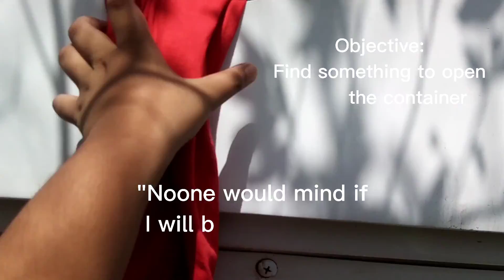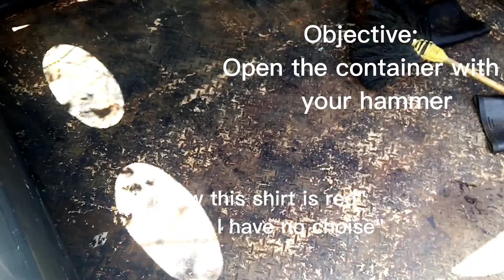The quest for chocolate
Yeah new video

Explained:
You want to open the chocolate container
But it wont open!
You need to find something to open bust that container and have all of the chocolate for yourself!